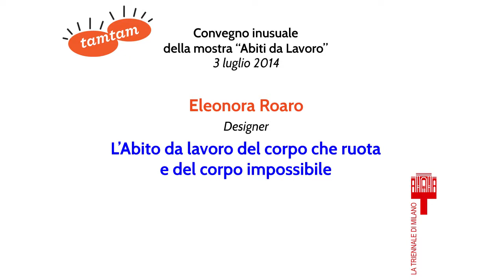Eleonora Roaro al Convegno Inusuale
Eleonora Roaro interviene al Convegno Inusuale della mostra Abiti dal Lavoro di Tam Tam - 3 luglio 2014, teatro Agorà Triennale di Milano

il video iniziale è di Eleonora Roaro